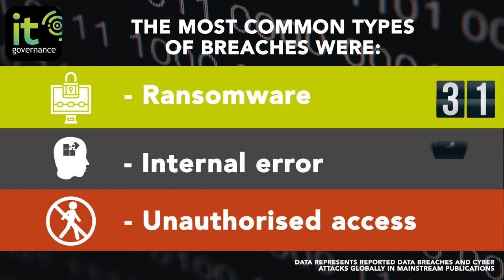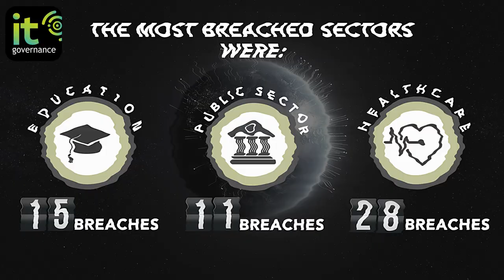Data Breaches and Cyber Attacks in February 2023 – 29.5 Million Records Breached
Welcome to our February 2023 list of data breaches and cyber attacks. Our research identified 106 publicly disclosed incidents accounting for 29,582,356 breached records this month.

It follows a mammoth start to the year, with more than 277 million breached records in January, and brings the running total for the year to over 300 million pieces of compromised personal data.